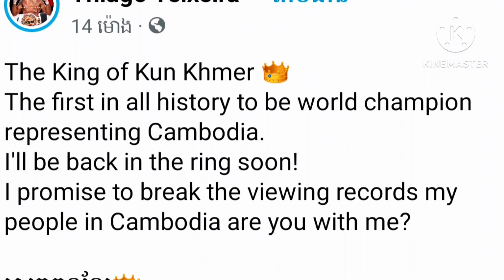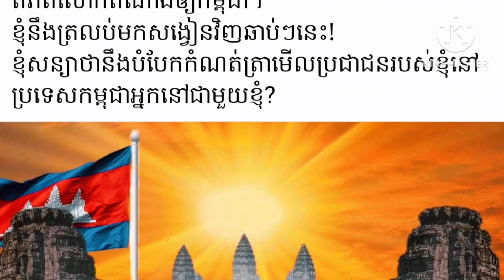សែនចន្ទឬទ្ធីគុនThiago Teixeira ច្រានចោលពត៍មានមិនពិត ដែលសារព័ត៌មានបរទេសចុះមិនពិត Sports New Daily